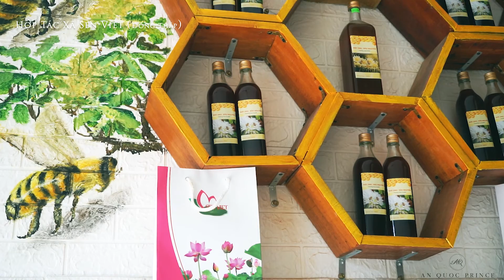Hợp Tác Xã Sen Việt (Đồng Tháp)| A Film by An Quoc Prince